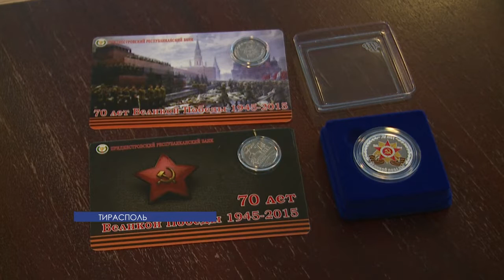К юбилею Великой Победы Приднестровский Республиканский банк выпустил памятные монеты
К юбилею Великой Победы Приднестровский Республиканский банк выпустил памятные монеты номиналом 1 и 5 рублей. Пятирублевые выполнены из серебра. На них с одной стороны изображен Орден Великой Отечественной, причем в цвете. На другой – герб ПМР. Монеты номиналом 1 рубль – двух видов, изготовлены из недрагоценных металлов. Одна из них также с изображением Ордена Великой Отечественной, на другой – столичный Мемориал Славы.